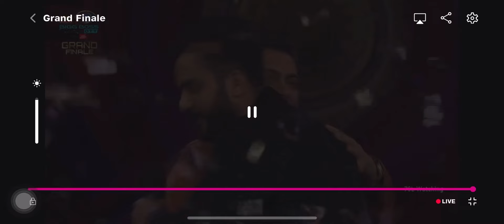🔥🚀Systumm ke niche rehna padega😎elvish winner biggboss ott 2 🥺❤️🚀🚨